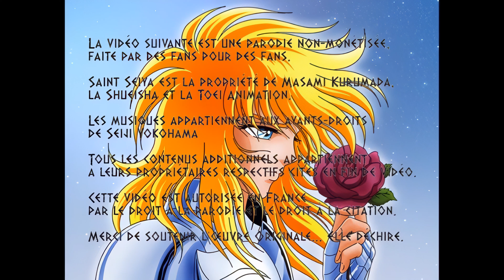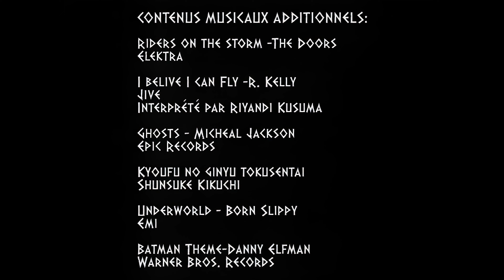#3 Hyoga, Hydre et complexe d'Œdipe - CDZ / Saint Seiya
Les Chevaliers du Zodiaque, La Série Abrégée Dimension